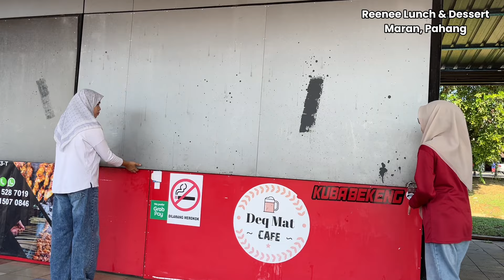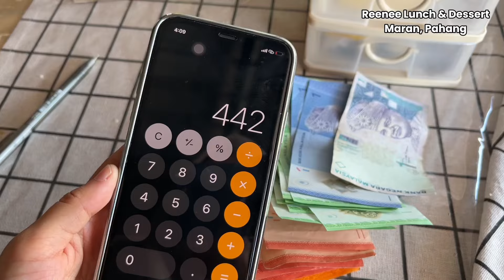Terkejut Nasi RM5 free Air ada lagi sekarang ni! | VLOG Kedai Kampung #16